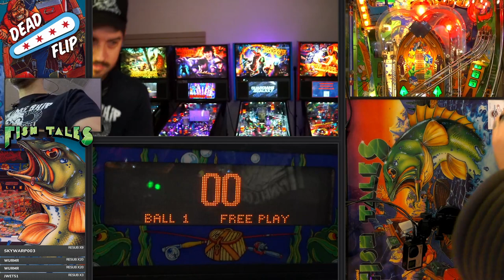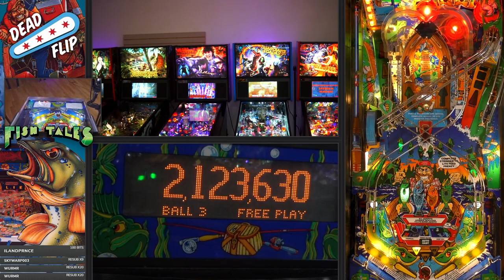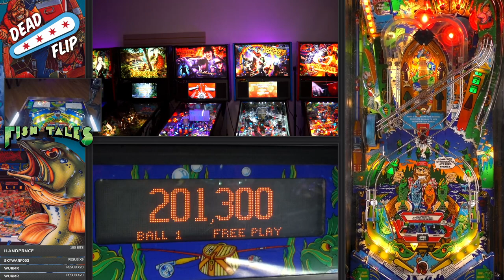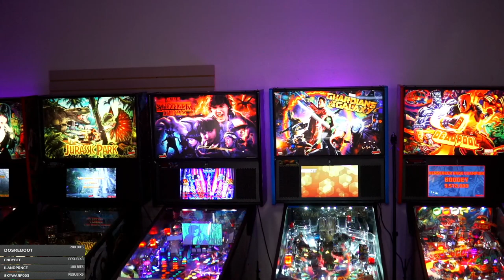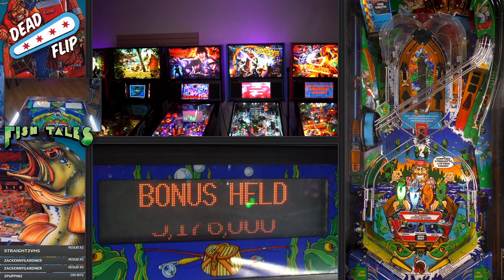Fish Tales Pinball Let's Play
Fish Tales is one of those game I LOVE, but it HATES me. Still, we have a pretty good run on it!

▶What is Dead Flip?
Dead Flip is live Pinball show that broadcasts daily on Twitch.
We showcase new game releases, tournaments, private collections, and locations that keep this hobby going!
We also work closely with major manufacturers to debut their titles, and bring attention to their games and events.

▶Where can I catch the live show?

▶Outside of your show, how can I get better at Pinball?
Here is a quick overview of various flipper mechanics you should practice, to gain better control of the game!